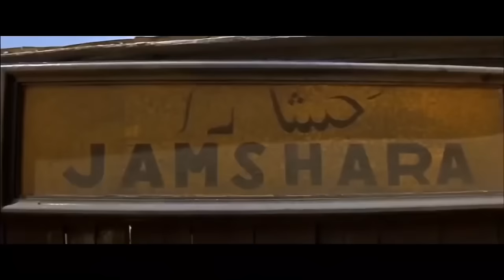Kuzeybatı Sınırı | (Northwest Frontier) Türkçe Dublaj İzle | Kovboy Filmi | 1959 Yapım | Full Film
Kuzeybatı Hindistan’da, bir süredir ayaklanan Müslüman birlikler, birleşerek Hindu topluluğuna saldırırlar. 6 yaşıdaki prens Kishan, son anda kurtarılır. İngiliz birlikler duruma el koyarken, Hindu cephesi düşmek üzeredir. Kaptan Scott, Kishan ile birlikte kaçma girişiminde bulunur. Ancak önlerindeki yol, tahmin ettiğinden çok daha riskli ve tehlikelidir.

1905 senesinde sömürge Hindistan’ın kuzey batı sınırında yaşanmaktadır. Bir İngiliz ordu subayı olan Kaptan Scott (Kenneth More), 5 yaşındaki bir Kızılderili Prensi ve onun Amerikan mürebbiyesi Catherine Wyatt’ı (Lauren Bacall) asi kabile üyesinin elindeki kesin ölümden kurtarabilmek üzere görevlendirilecektir. Hindistan Sınırında saldırıya uğrayan müslüman birlikleri de içermektedir.

Hindistan Hudutlarında 1959 izle olarak iyi seyirler diler, North West Frontier filmi hakkındaki yorumlarınızı bekliyoruz.

İngilizler Hindistan’da, genç bir prensi isyancı topraklarda güvenlik altına almalıdır ve bunu yapmanın tek bir yolu eski bir trendir.

Tür: Dram Filmleri, Macera Filmleri
Yapım: 1959 - İngiltere
IMDB Puanı: 7.1
Yönetmen: J. Lee Thompson
Oyuncular: Kenneth More , Lauren Bacall , Herbert Lom , Wilfrid Hyde-White , I.S. Johar , Ursula Jeans, Eugene Deckers , Ian Hunter

Aqua Film, iyi seyirler diler!